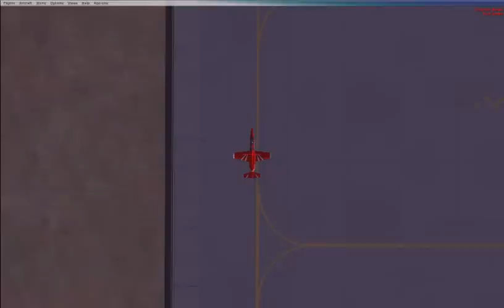LDZA - LDDU, Croatia, Online Tuesday, FSX, February 2nd 2010 part_4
This is ctn505 flight from Zagreb to Dubrovnik, Croatia. You can hear the Center controller at the Zagreb Radar, Dubrovnik Approach and other pilots.